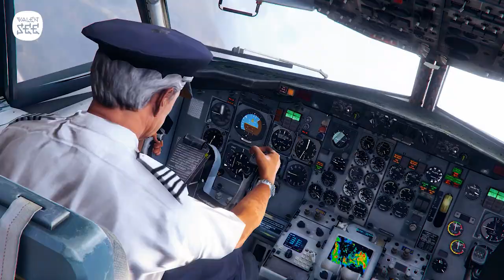Boeing 737 Airplane Crashed in Thick Fog on the Stones | Emergency Landing in GTA 5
Airplane Boeing 737 Crashed on the Stones an Emergency Landing
Airplane Engine Explosion
Airplane engine failure
Airplane engine fire

This is just a demonstration of the physics of aircraft in GTA 5 game and has nothing to do with reality.